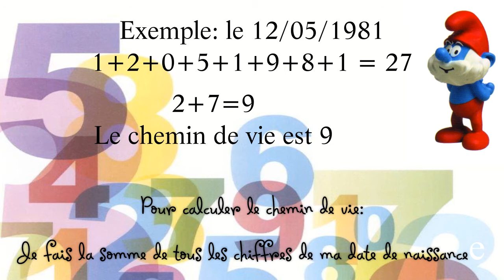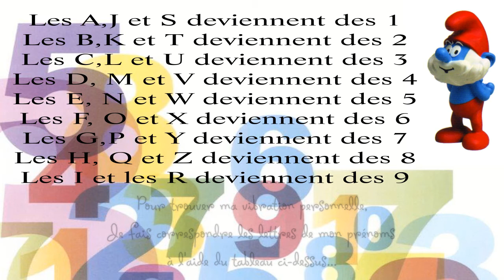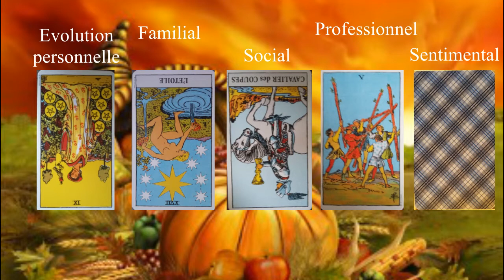Grand tirage de l'été ! Chemin de vie 8 et vibration personnelle !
Je vous présente aujourd'hui le grand tirage de l'été ! Basé à la fois sur la numérologie avec votre chemin de vie et votre vibration personnelle et l'interprétation des cartes. Tous les domaines sont concernés: evolution intérieur, familial, social, professionnel et amoureux.

Pour calculer votre chemin de vie il suffit d'additionner tous les chiffres de votre date de naissance et réduire le chiffre obtenu jusqu'à obtenir un chiffre entre 1 et 9.
Pour la vibration personnelle, il faut transformer votre prénom en chiffres et additionner ceux ci entre eux.
A,J,S = 1 B,K,T = 2 .C,L,U =3 .D,M,V = 4. E,N,W = 5. F,O,X = 6 .G,P,Y, = 7 .H,Q,Z = 8 .I,R = 9

Je vous souhaite un très bel été à tous ! profitez de ces moments de repos !

Si vous souhaitez soutenir mon travail
Les dons me permettent d'investir dans des logiciels, et ainsi combler financierement le temps que je passe à faire les montages vidéos et pendant lesquels je ne peux pas faire de consultations …